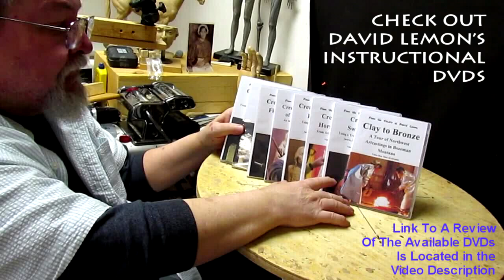Unconquered Finally Finished the Clay Today